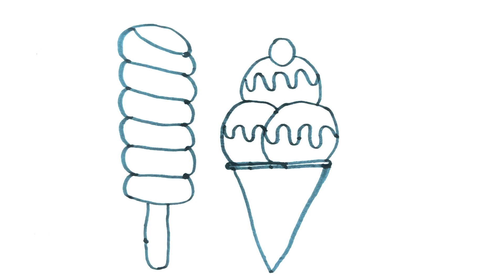Ice Cream Drawing | How to draw a cute Ice cream with colour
Ice Cream Drawing | How to draw a cute Ice cream with colour easy step by step drawing for beginners

Drawing
ice cream Drawing Videos
step by step Ice Cream drawing
Draw the video in Cute Ice cream
Drawing Tutorial
Drawing step by step ice cream drawing
Drawing lessons
easy Drawing
Drawing step by step
simple and easy Ice cream Drawing Tutorial
How to draw ice cream for beginners
simple and easy ice cream drawing